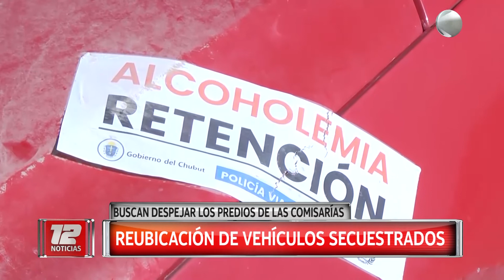Finde trágico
Un joven de 22 años oriundo de Trelew murió ahogado en el Río Chubut en la zona de Boca Toma a 15 km. de Dolavon. Hablamos con Adrián Muñoz, 2do jefe de la Unidad Regional quien además nos informó que están retirando los autos secuestrados alojados en las comisarias y trasladándolos a un predio que sobre la Ruta 3.